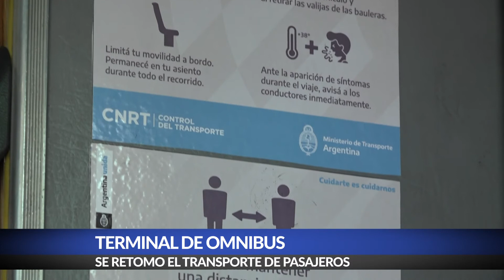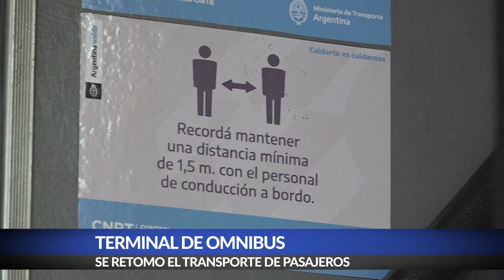Terminal de ómnibus - Se retomo el transporte de pasajeros